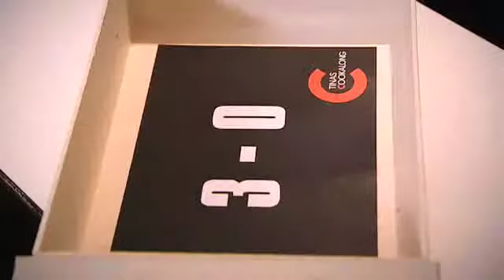Tinas Cookalong Duell Lasse Anrell.mov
Editor/colorist